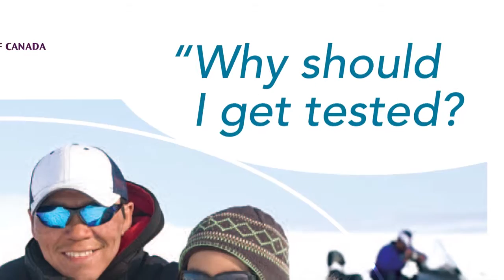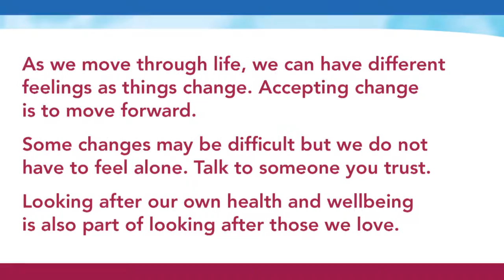Speakers Corner Compilation